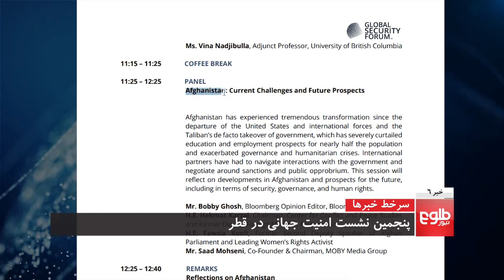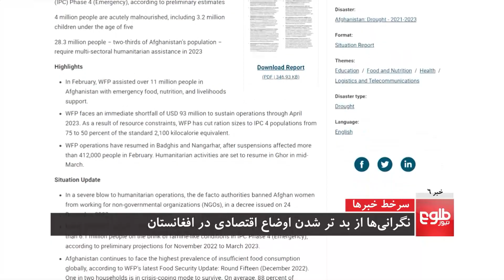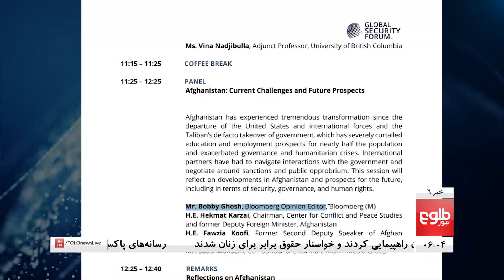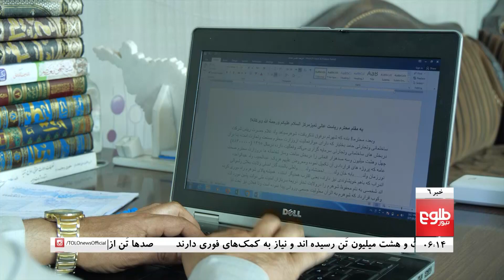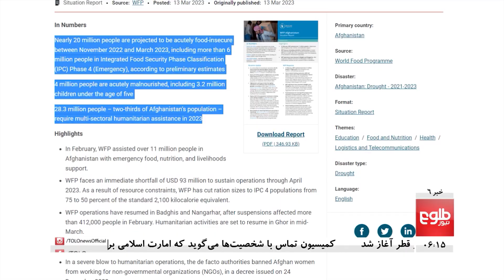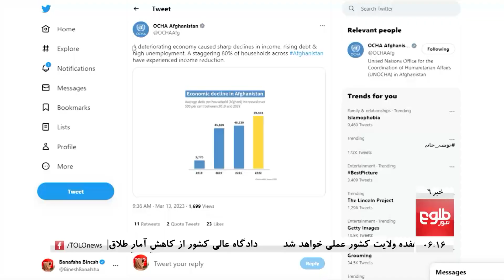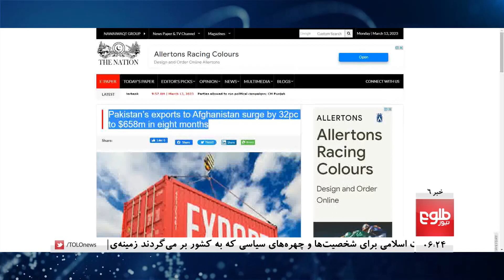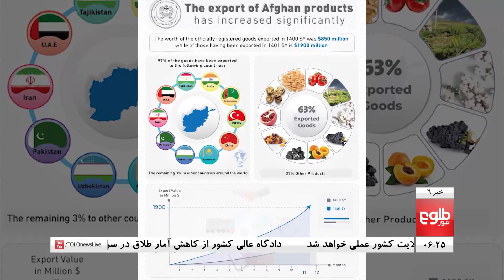TOLOnews - 6pm News - 13 March 2023 | طلوع‌نیوز - خبر ساعت شش - ۲۲ حوت ۱۴۰۱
The fifth Global Security Forum was opened Monday with a speech from Qatar's Prime Minister and Foreign Minister of Foreign Affairs Sheikh Mohammed bin Abdulrahman Al Thani.
“The 2023 Global Security Forum theme is Reshaping the Global Order,” the Global Security Forum said in statement.
پنجمین نشست امنیت جهانی به ریاست نخست‌وزیر قطر امروز (دوشنبه، ۲۲ حوت) در دوحه آغاز شد.
اکادمی بین‌المللی مطالعات امنیت جهانی قطر در  صفحه رسمی‌اش گفته است که در روز سوم این نشست درباره‌ی تحولات افغانستان به ویژه در بخش امنیت، حکومت‌داری و حقوق بشر گفت‌وگو خواهد شد.